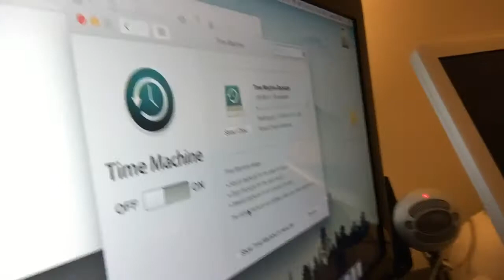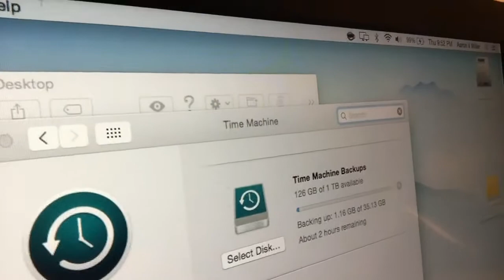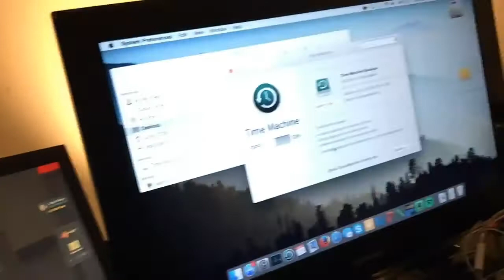Stream Update and Setup Video